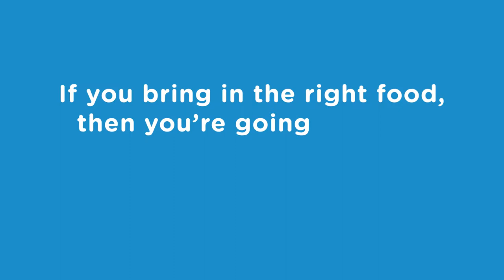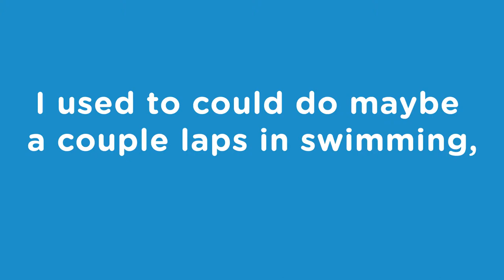Live Well Faith Communities Follow Up